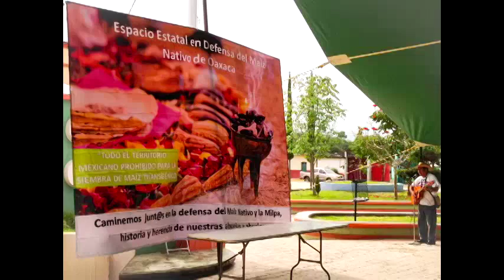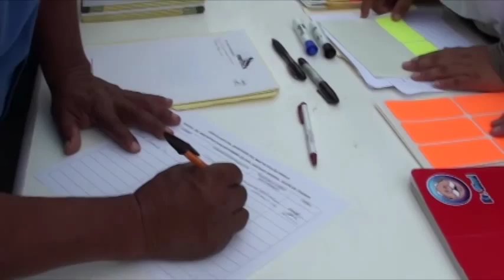Feria del maiz nativo Ocotlan Oaxaca